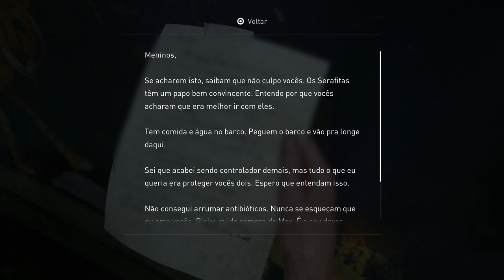The Last of Us™ Parte II - SEATTLE DIA 1 - O AQUÁRIO - 02 - (PT BR)- PS4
# 82

ABBY